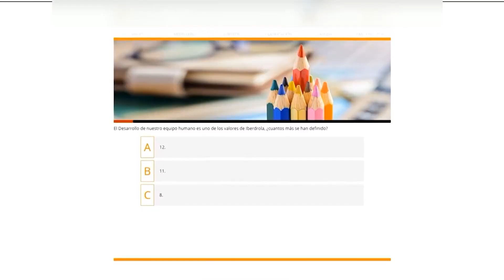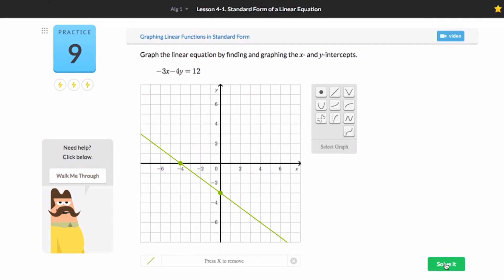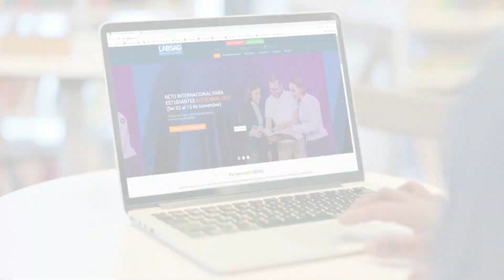TEC - La gamificación en la Universidad Autónoma del Perú